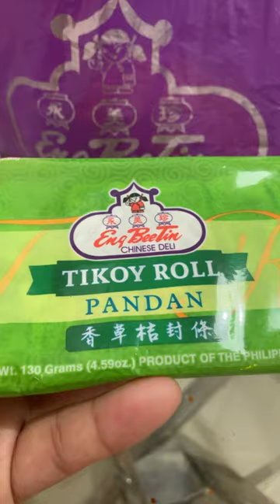Eng Bee Tin Tikoy Roll Pandan